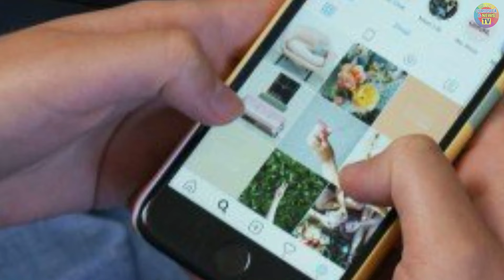Chiara Ferragni e Fedez: perché hanno litigato furiosamente durante il ricovero del rapper?